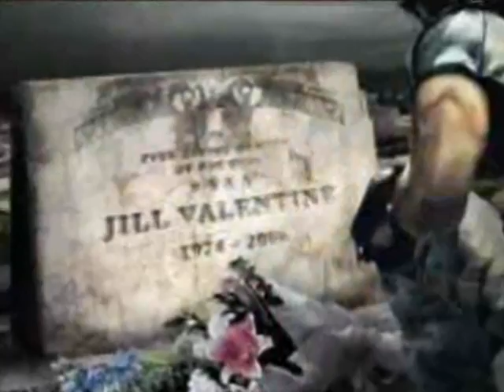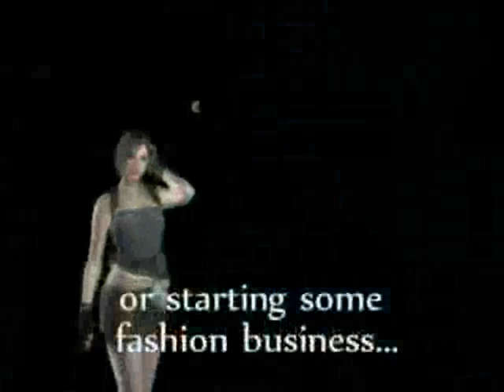Jill Valentine Memoirs - Intro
Welcome to Jill Valentine Memoirs a complete series about the of the greatest characters of Resident Evil game ... the story of this Heroine is presented in some unique way ... she will be telling her story to everyone ... a story full of sadness .. devotion .. love .. & sacrifice ... ever from her birth till her current day
This intro gives the viewer a simple idea of what Jill will be talking about its like the front page of her diaries .. that she is going to share with everyone ...
NEXT: Opening Title

Director & Producer : BioPhil
Voice Actor, Assistant director: Katrinonus
Assistant Producers: ProgramAlice187, AlbertWeskerOfficial, xCapcomGirlx
Review: ChrisRedfieldGuy, AlbertWeskerOfficial
Auditioned for the first trailers: BirttanyBrittaniable